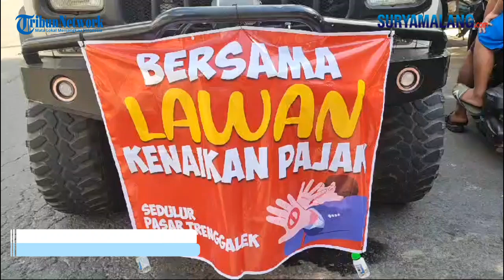Pedagang Trenggalek Unjuk Rasa Tolak Kenaikan Retribusi Pasar hampir 400 % Pemkab Berikan Penjelasan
VP : Akhmad Yusuf / Rep : Candra Sofyan

SURYAMALANG.COM - TRENGGALEK

Plt Bupati Trenggalek, Syah Muhammad Natanegara menerima ratusan pedagang yang berunjuk rasa menolak kenaikan tarif retribusi pasar, Senin (6/5/2024).

Syah mengajak ratusan pedagang berembuk di Pendopo Manggala Praja Nugraha untuk mencari jalan keluar yang terbaik atas kenaikan tarif retribusi pasar sesuai Perda no 5 tahun 2023 yang dikeluhkan oleh pedagang.

Dalam audiensi tersebut, para pedagang keberatan dengan kenaikan tarif retribusi yang meningkat hampir 400 persen. Mereka menuntut agar kenaikan tarif retribusi pasar lebih manusiawi yaitu lebih kurang 30 persen.

Menurut Syah, penyesuaian tarif retribusi pasar terakhir dilakukan pada tahun 2012 atau 12 tahun yang lalu.

"Jadi usia Perdanya sudah 12 tahun, semenjak itu belum pernah ada perubahan retribusi, padahal inflasi sudah sangat luar biasa," kata Wakil Bupati Trenggalek itu, Senin (6/5/2024).

Namun demikian tarif retribusi tersebut disesuaikan bukan semata-mata untuk menyesuaikan inflasi, tapi juga menyesuaikan obyek dan fasilitas yang ada.

Sebelum dilakukan penyesuaian, tarif los di pasar - pasar di Kabupaten Trenggalek lebih mahal dibandingkan tarif kios. Sehingga Pemkab Trenggalek berinisiatif untuk menyesuaikan tarif kios, sedangkan tarif los tidak mengalami kenaikan.

Unjuk rasa yang dilakukan oleh pedagang ini menurut Syah bisa terjadi karena banyak hal, salah satunya adalah sosialisasi yang dilakukan pemerintah masih kurang.

"Ini menjadi salah satu evaluasi kita mengambil kebijakan kedepan. Jadi kita akan berupaya untuk mencari solusi yang terbaik untuk pedagang-pedagang yang ada di pasar Kabupaten Trenggalek," lanjut Syah.

Sementara itu, Kepala Dinas Koperasi Usaha Mikro dan Perdagangan (Komidag) Kabupaten Trenggalek, Saniran menjelaskan sebelum disesuaikan, tarif kios pasar di Kabupaten Trenggalek sebesar Rp 100 per-meter persegi perhari, sedangkan tarif los sudah di angka Rp 300 per-meter persegi perhari.

"Dalam penyusuan tarif harus mengacu prinsip salah satunya azas keadilan. Makanya kalau tadi disebut los itu sudah Rp 300 rupiah permeter persegi perhari sedangkan kios Rp 100 permeter persegi perhari, maka di Perda baru ini untuk kios ini dinaikkan sedikit diatas Los, sehingga rata-rata diatas Rp 350 permeter persegi perhari," ucapnya.

Kenaikan tarif kios yang sebelumnya Rp 100 permeter persegi perhari menjadi Rp 350 permeter persegi perhari ini yang menyebabkan kenaikan tarif retribusi kios terlihat tinggi yaitu hampir 400 persen.

"Jadi yang ada penyesuaian tarif hanya kios, sedangkan tarif los tetap," ucap Saniran.

Namun demikian, untuk retribusi los dilakukan penyesuaian waktu penarikan. Jika biasanya pedagang hanya membayar saat buka saja atau saat hari-hari pasaran saja, kali ini dikenakan setiap hari yang dibayarkan sebulan sekali.